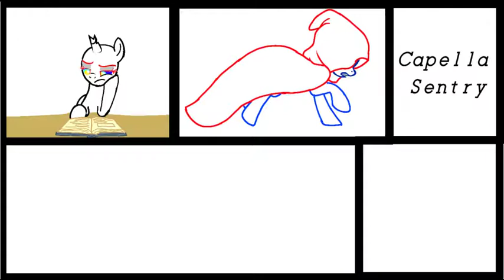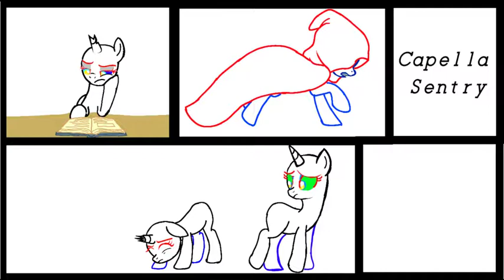The tree gift part 2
MLP next gen

watch me on Davintart